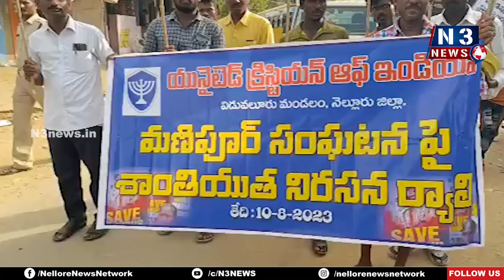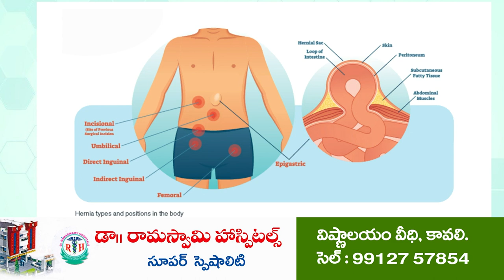విడ‌వ‌లూరు క్రైస్త‌వుల శాంతియువ ర్యాలీ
మణిపూర్ సంఘటనను ఖండించిన క్రైస్తవ సోదరులు